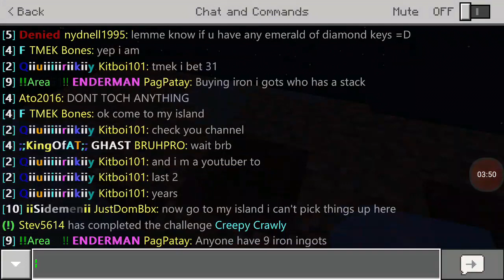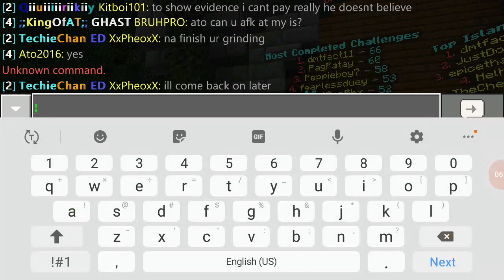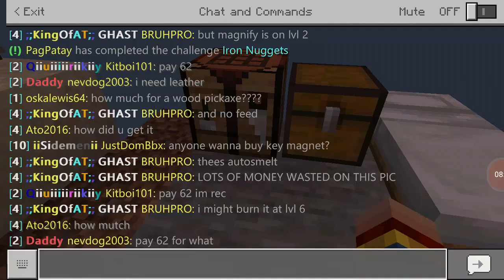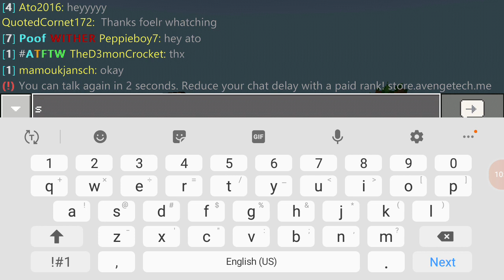Skyblock AvengeTech|Minecraft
Today we are playing skyblock Avenge Tech.IP To game will be putted in edit.Edit:Ip play.AvengeTech.me Port 19132